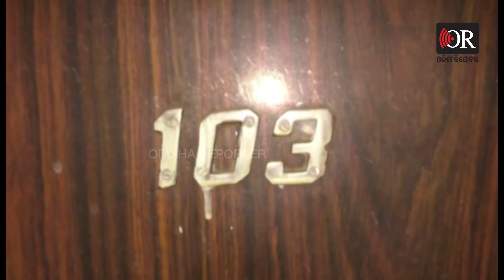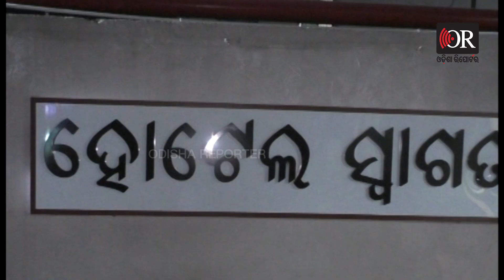ପ୍ରଫୁଲ୍ଲଙ୍କୁ କାହିଁକି ଅପହରଣ କରାଯାଇଥିଲା? | Odisha Reporter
ରାୟଗଡ଼ାରୁ ଉଠାଇନେଲେ...ବ୍ରହ୍ମପୁର ଘରେ ଆଣି ଛାଡ଼ିଲେ...ପ୍ରାୟ ୬ ଘଣ୍ଟା ଧରି କାହିଁକି ଓ କିଏ ଗାଏବ କଲା ସାମାଜିକ କର୍ମୀ ପ୍ରଫୁଲ୍ଲ ସାମନ୍ତରାଙ୍କୁ ? ୨୪ ଘଣ୍ଟା ବିତିଲା, ସସପେନ୍ସ ଉପରୁ ହଟୁନି ପରଦା। ନା ପ୍ରଫୁଲ୍ଲ ଜାଣିପାରୁଛନ୍ତି ନା କେହି ସ୍ପଷ୍ଟ କରୁଛି।